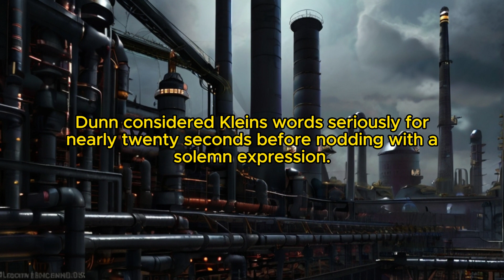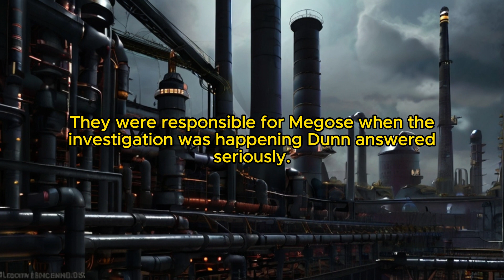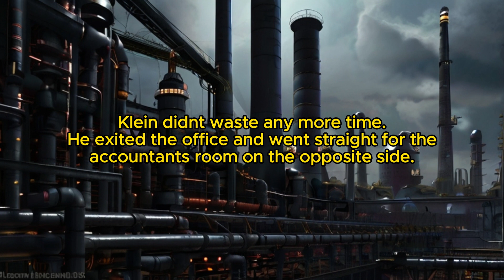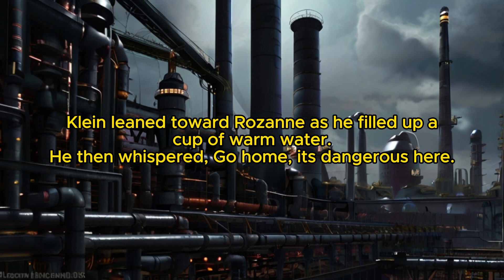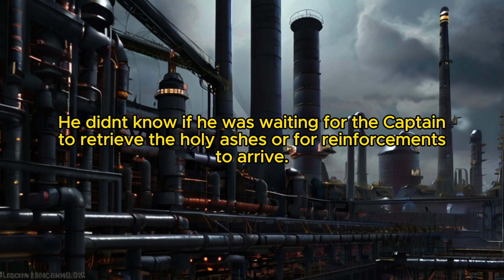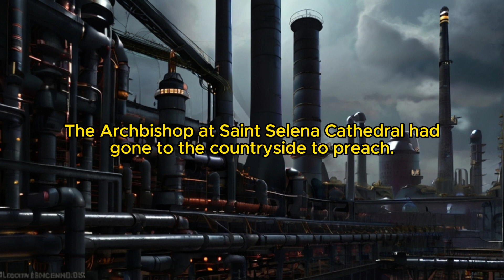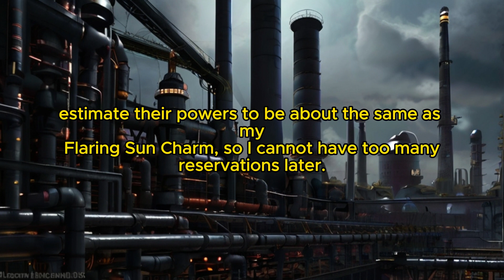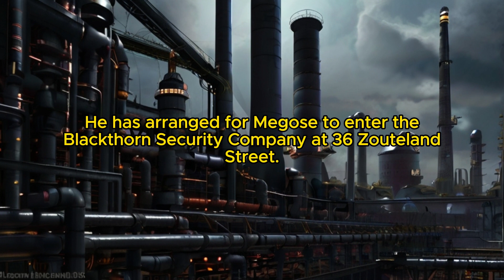Lord of Secrecy: Chapter 205 Urgent Arrangement